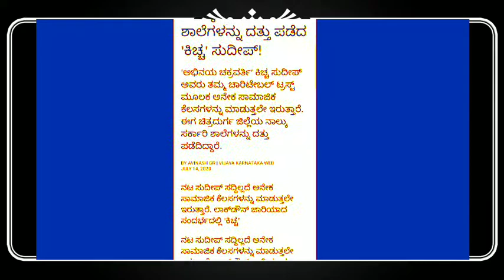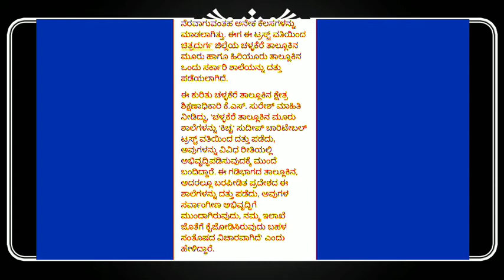Kicha Sudeep Adopted Four school in Chitradurga| ಕಿಚ್ಚ ಸುದೀಪ್ ದತ್ತು ಪಡೆದ ನಾಲ್ಕು ಚಿತ್ರದುರ್ಗ ಶಾಲೆಗಳು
Film star Kiccha Sudeep Adopted Four School in Chitra Durga District.They are Adopted these school from Charitable Trust taking major role to improve Government School this is good work taken good step as a Actor.
Kicha Sudeep
Chitradurga School Adopted
Kicha Sudeep Adopted Chitradurga School#
Actor Sudeep Adopted four school in Chitradurga District #